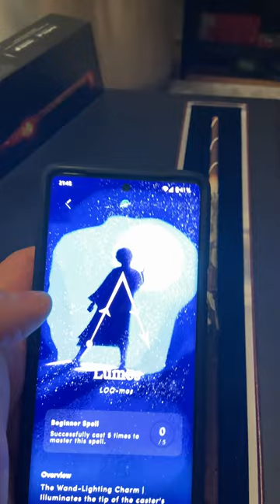Der Harry Potter ZAUBERSTAB funktioniert!! 🥳